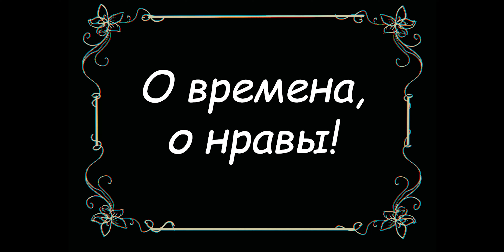Мир мошёл с ума?!